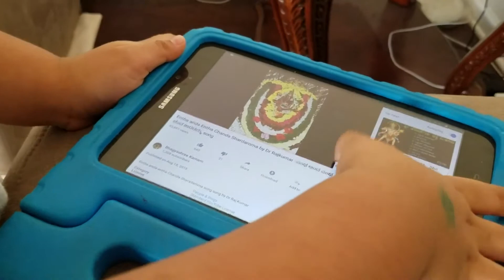Entha Anda Entha Chanda Sharadamma